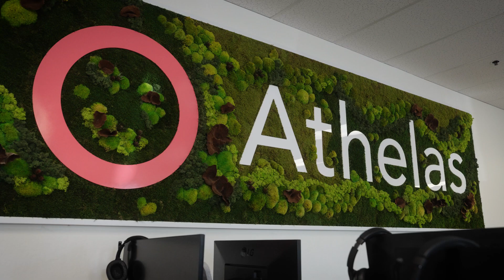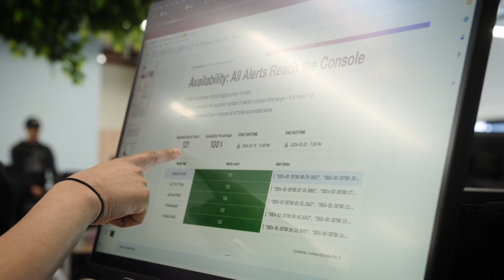RCM Advisory Council - Nevada Surgical